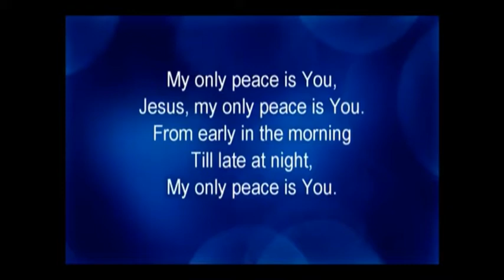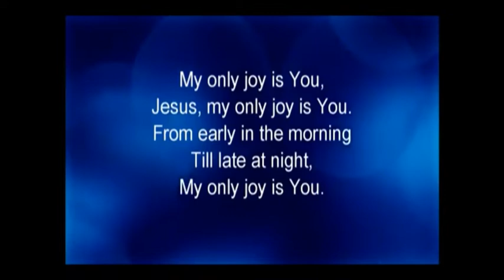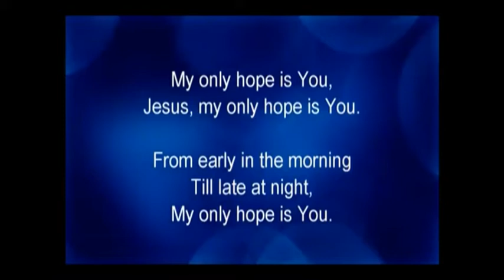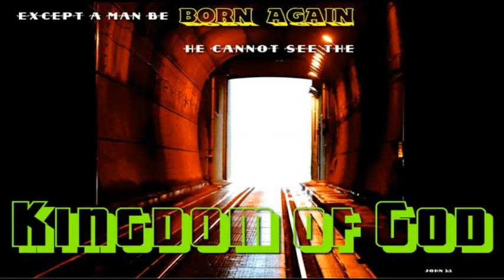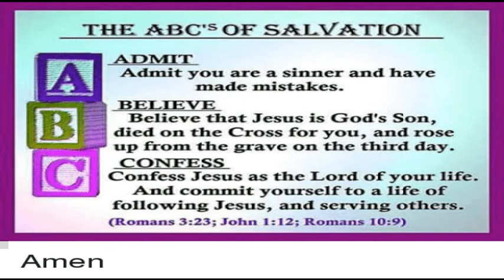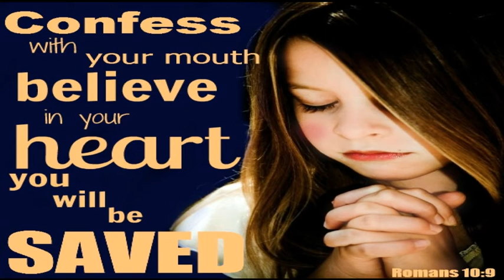U2Bheavenbound UtooBheavenbound End Times Last Days Worship You Must Be Born Again to go to Heaven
U2Bheavenbound End Times News Current Events Update Bible prophecy Russia Turkey Iran China Israel Current Events July 2021

China Iran 25yr $400 billion deal current events bible prophecy forming kings of East in Middle East current events 2021

U2Bheavenbound End Times News China BRI Afghanistan Bible Prophecy Kings of East Middle East Update USA

NATO FLEE Afghanistan’s Bagram air base China BRI Belt Road initiative moving in Bible Prophecy Kings of East Current Events July 2021

China Xi Declares Bloody War interfering China's Military Global takeover moving in on Afghanistan current events July 2021

U2Bheavenbound End Times Worship Spiritual Warfare not by might or power but by Spirit of living God

UtooBheavenbound U2Bheavenbound End Times News update Calvary Chapel Pastors many Ecumenical Brian Brodersen Rick Warren Joel Osteen Bethel Church Cult Pope Francis Catholicism Hillsong Ecumenical false teacher Brian Houston claims Islam Allah same as Christian God 2021

China Military Virus Global BIO Warfare Plague Proof deliberate Man Made Engineered BIO Wuhan Lab

Biden Globalist NWO USA bombs Islamic Iran terrorists in Iraq & Syria + paves way to Nuclear Iran

Calvary Chapel Pastors many embrace Brian Brodersen Rick Warren ecumenical Catholicism Pope Francis End Times News U2Bheavenbound Update

Jesus Journey Calvary Cross OLIVET DISCOURSE End Times Last Days Bible Prophecy
Say What ? Franklin Graham gets Covid19 Vaccine tells Pastors promote it End Times Ecumenical False teachers

NWO Globalist Great Reset Population Control Masks do NOT work deliberate China Virus Plague

NWO New World Order Plandemic Bill Gates Vaccine ID2020 Digital Tracing Antichrist Mark of Beast

HAARP Chem Trails DEW Weather Control MUST WATCH RAW Footage PROOF DARPA Globalist Elites NWO 2021